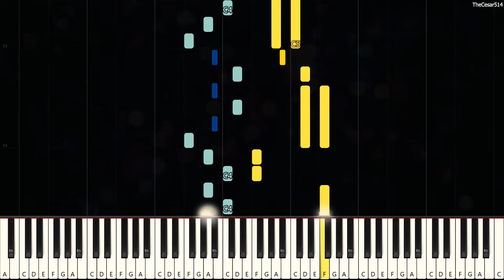Lullaby by Brahms [Piano Tutorial]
*Mese: Finally, time to sleep*

*"Experience the soothing and calming sounds of Johannes Brahms' beloved "Lullaby," also known as "Wiegenlied" or "Cradle Song." This timeless piece, written in 1868, is a favorite among classical music lovers and parents alike. With its gentle melody and soothing lyrics, "Lullaby" is the perfect way to end a long day and drift off to sleep. Let the comforting sounds of Brahms' "Lullaby" lull you into a peaceful slumber. Whether you're a fan of classical music or just in need of some relaxation, this is the perfect piece for you."*

Lullaby [Synthesia Piano Tutorial]
Originally Composed by: Brahms
Duration: 24s